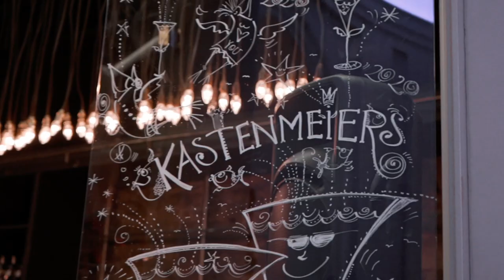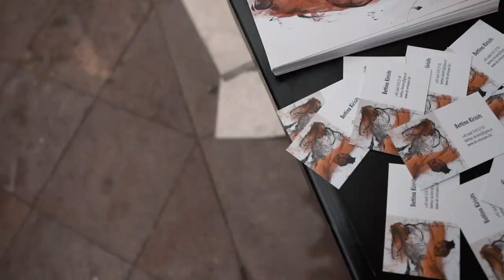Küchenparty | Kastenmeier's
5. Küchenparty | Kastenmeier's from February 1st 2022

-- watch in hd for full quality --